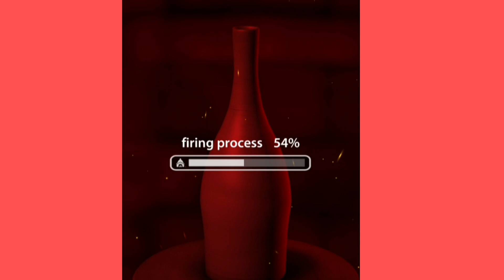Pottery best art videio //animation video//animation pottery art design video // part - 4